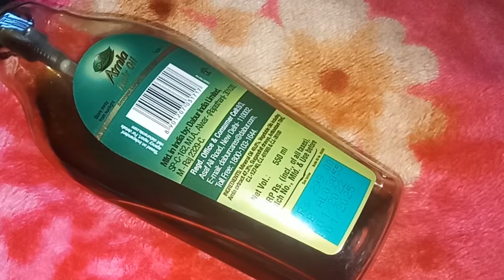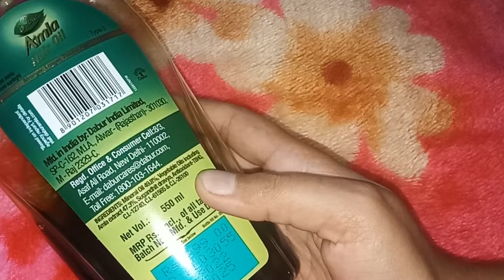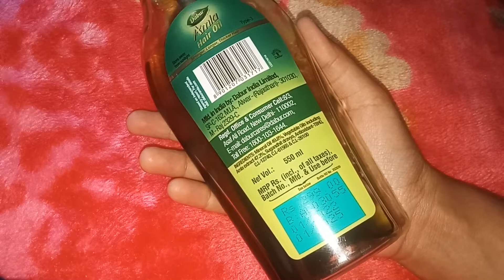Dabur Amla Hair Oil Honest Review ll Buy or not ll Beauty lover ll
Honest Review About Dabur Amla Hair Oil ll Beauty lover ll